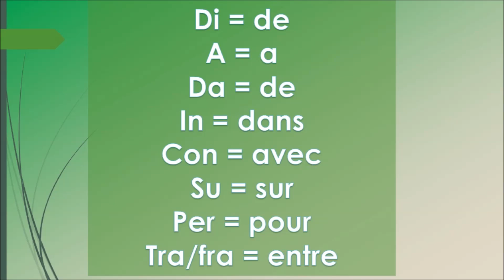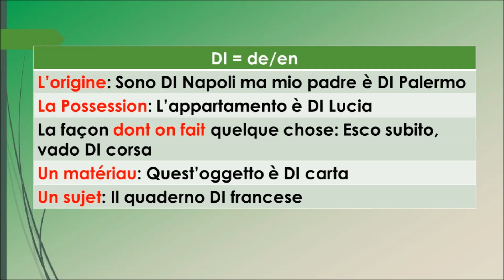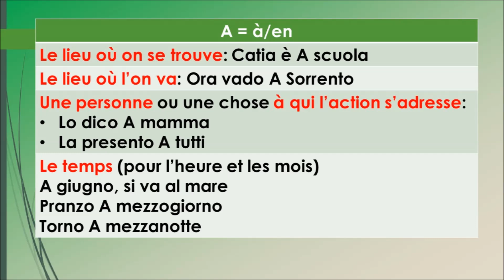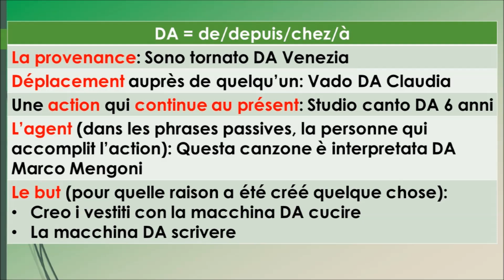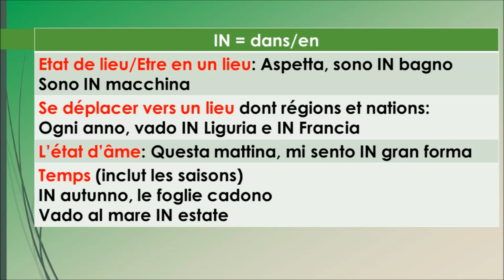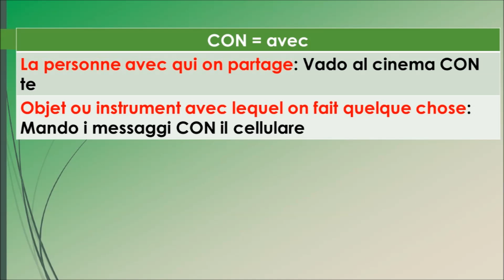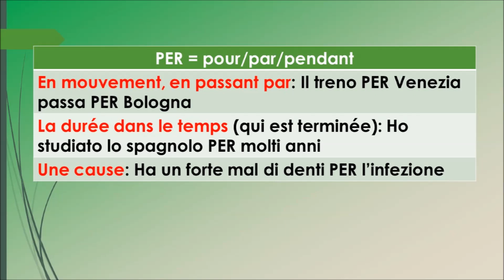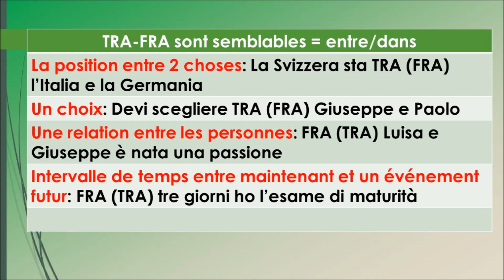Italien Les PRÉPOSITIONS SIMPLES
Les prépositions simples sont les suivantes:
DI= de
A= a
DA= de
IN= dans
CON= avec
SU= sur
PER= pour
TRA/FRA= entre
VIDEOS sur les VERBES en ITALIEN